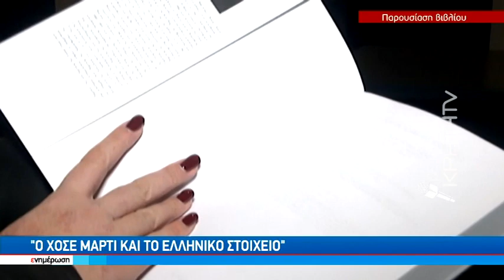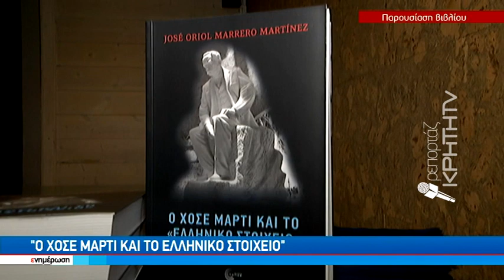Ο Χοσέ Μαρτί και το ελληνικό στοιχείο